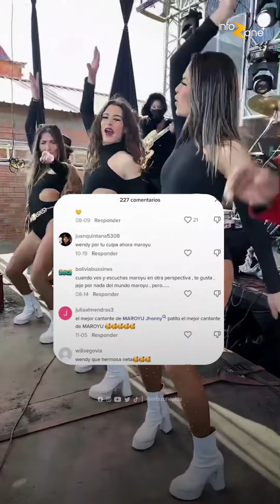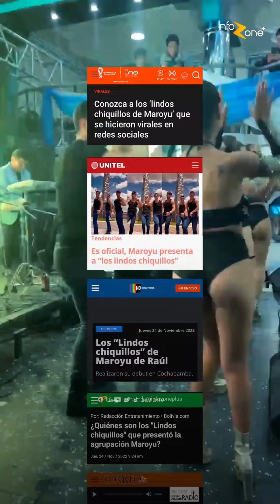Maroyu de Nestor vs. Maroyu de Raúl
Maroyu de Nestor Yucra y Maroyu de Raúl Yucra, buscan convertirse en el N°1 de Bolivia.
Con la incorporación de sus "Lindos chiquillos" buscan ampliar la fanaticada y fidelizar al público femenino.
Lindas Chiquillas y Lindos Chiquillos en amabos grupos.
¿Cuál es el mejor grupo MAROYU?